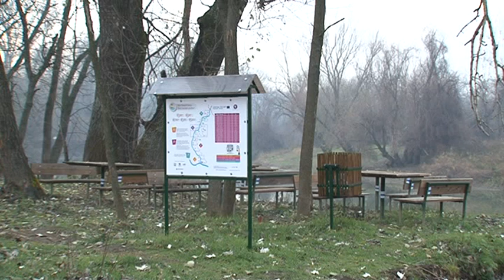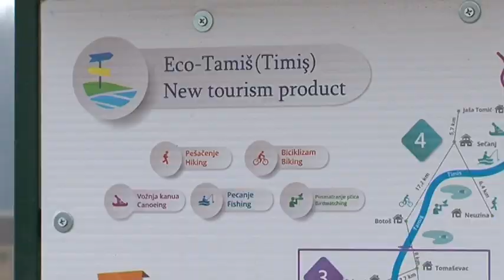Do izletišta na Tamišu asfaltnim putem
Do 15. decembra biće asfaltiran put do omiljenog izletišta na Tamišu kod Uzdina. O dinamici radova je za RTVOK govorio predsednik opštine Kovačica Milan Garašević.